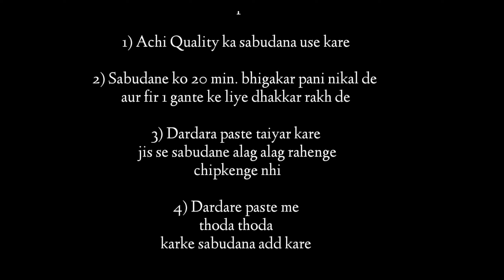4 स्पेशल टिप्स जिससे आपकी साबूदाना खिचड़ी चिपकी नही,खिली खिली,टेस्टी और जल्दी बनेगी/Navratri Special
Hello friends,
is video me vrat me banaye sabdana Khichdi,
Vo bhi special 4 tips ki sahayata se.